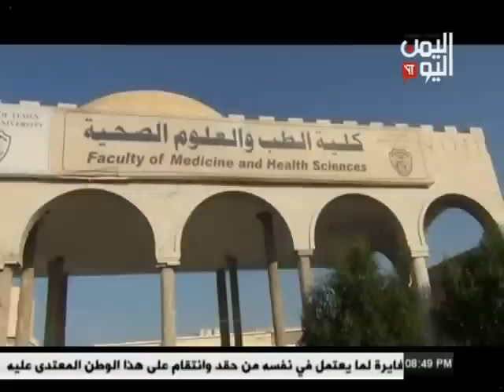طيران العدوان السعودي يدمر كلية الطب في جامعة الحديدة بـ 5 غارات 14 - 11 - 2016